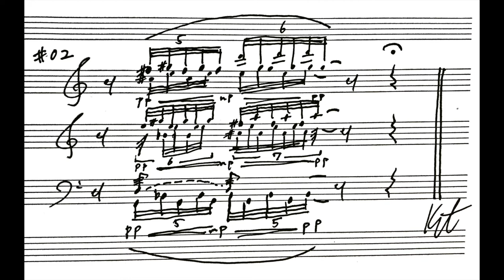ReSketch 2 : Ensemble and Live-electronics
ReSketch is a small collection of sketch-like scores of my compositions. This represents the reinterpretation of the recordings of my own music, neither of my original musical ideas nor the written scores.

ReSketch of foggiphonie for Ensemble and Live-electronics.

Performed by Ensemble Phoenix Basel Switzerland in 2018